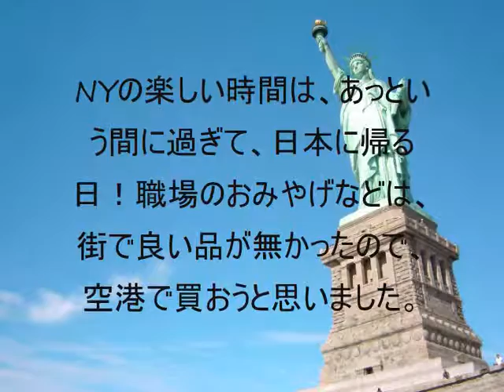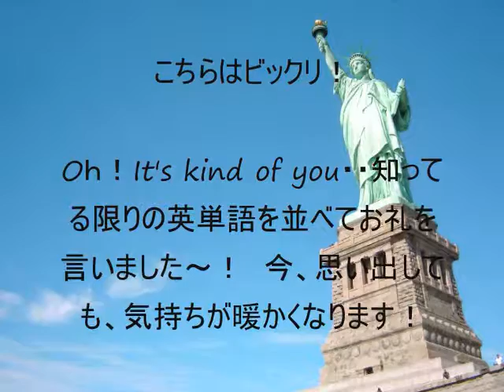NYの空港でほっこりした体験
海外旅行してると、良くも悪くも・・驚くような体験が
あるものです。

この旅行で帰国直後は、相手に迷惑をかけるかなと
思い、ブログに知り合い限定の記事として書きました。

年月も過ぎたので、もう良いだろうと思い、動画のほうに
アップさせてもらいます。でも、ここだけの話ということで・・（笑）